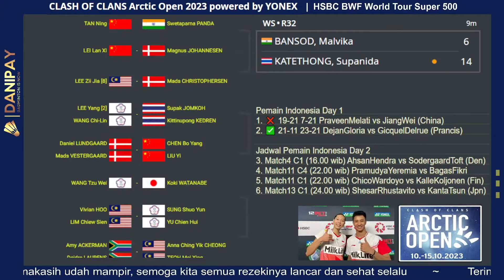Jadwal Indonesia Day 2 | Badminton Arctic Open 2023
Jadwal Pemain Indonesia Day 2
3. Match4 C1 (16.00 wib) AhsanHendra vs SodergaardToft (Den)
4. Match11 C4 (22.00 wib) PramudyaYeremia vs BagasFikri
5. Match11 C1 (22.00 wib) ChicoWardoyo vs KalleKoljonen (Fin)
6. Match13 C3 (24.00 wib) ShesarRhustavito vs KantaTsun (Jpn)